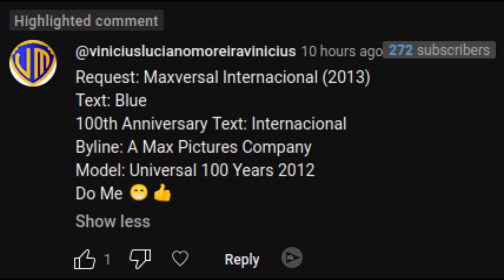[Reuquest] Maxversal Internacional (2013)